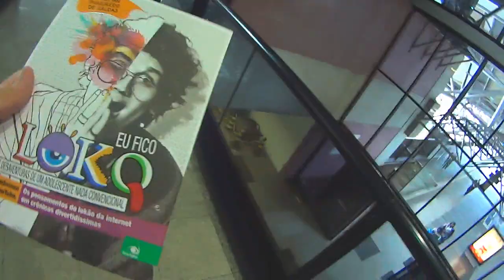VLOG DE VIAGEM CURITIBA - CAINDO DE PATINS EM PUBLICO